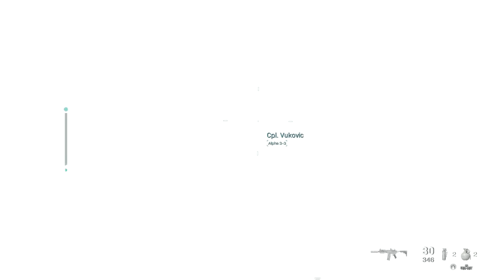Wall Hax Trophy Guide - Call Of Duty Modern Warfare (2019)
Save Alpha 3-2 from being downed.

Trophy Done in Mission #5: Clean House